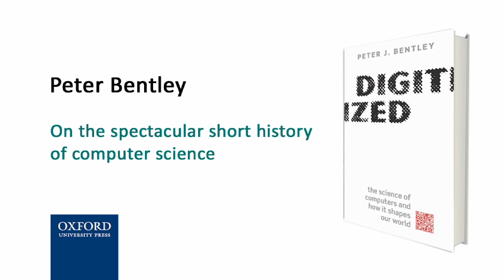Meet the author: Peter Bentley, Digitized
Peter Bentley, author of Digitized (OUP, 2012) presents an exciting short history of computer science.